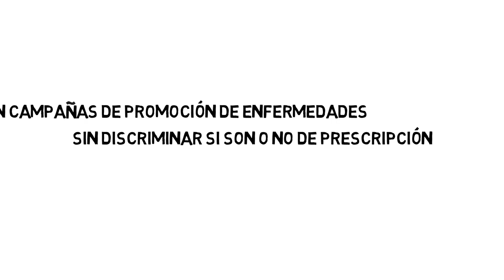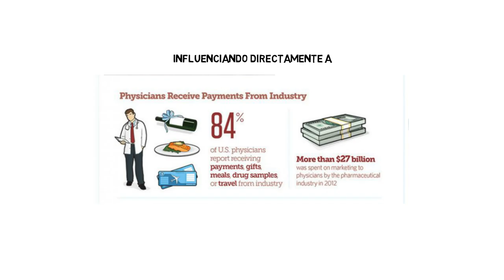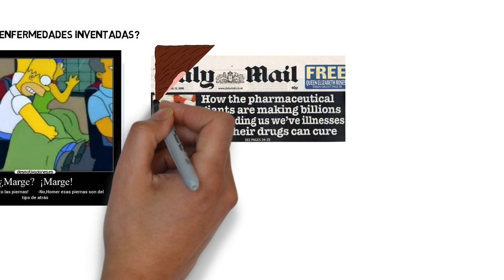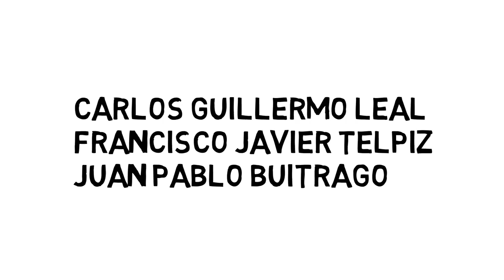¿Clientes, no pacientes? - Video Cátedra Manuel Ancízar